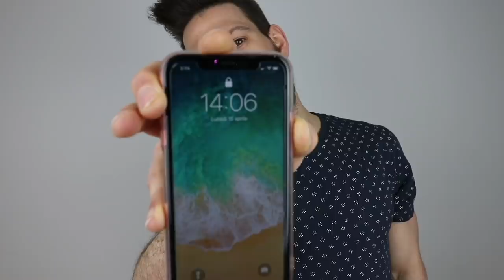COLOMBA DI PASQUA Challenge - 3.5 KG (16000 Calorie) MAN VS FOOD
“COLOMBA DI PASQUA CHALLENGE"

Ed eccomi qua ragazzi come ogni settimana pronto con una nuova challenge!!!

Finalmente è giunta un’altra volta Pasqua.. e come celebrare questo glorioso giorno?? Tutti voi vi starete rispondendo “ovviamente con quintali di uova di cioccolato”

Ma anche no ninja! La cioccolata me la posso permettere qualsiasi giorno dell’anno! Meglio puntare su qualcosa che mi posso gustare solamente nel periodo Pasquale che dite?

E qual’è il dolce più quotato a Pasqua? Ovviamente la Colomba! Se già mi conoscete sapete il mio amore per i panettoni! E infatti adoro il Natale giusto appunto perché ci si può sfondare di panettoni di ogni genere e gusto, per me la Pasqua è un richiamo del Natale e quindi oggi andrò ad affrontare la challenge più calorifica che abbia mai affrontato fino ad oggi!

3.5 KG di COLOMBA!
16.000 Calorie!

Siamo arrivati a livelli pazzeschi! Giusto un anno fà avevo fissato il mio PR nel mio Cheat Meal Pasquale con 9.000 calorie di cibo e dopo un solo anno abbiamo quasi raddoppiato le dosi, ma ora ho una domanda per voi ninja da tavola, sarò riuscito a portare a termine anche questa challenge??

Ovviamente lo scoprirete solo gustandovi questo calorifico video! XD

Ringrazio Beatrice e Stefano ed Alberto i titolari della “Pasticceria Al Pozzetto” che si trova a Cittadella per avermi ospitato nel loro laboratorio e per avermi preparato questa gigante e gustosa colomba! XD

Ed ovviamente colgo l’occasione per farvi i miei più AMAZING auguri di buona Pasqua a tutti voi ninja da tavola!

STAY FIT!! &
STAY HUNGRY!!